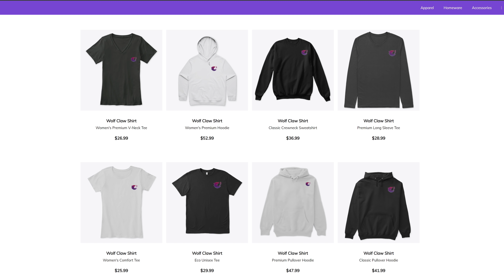BRYAN IS ALIVE?! in MINECRAFT FNAF